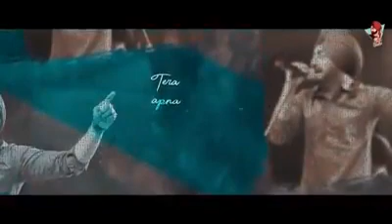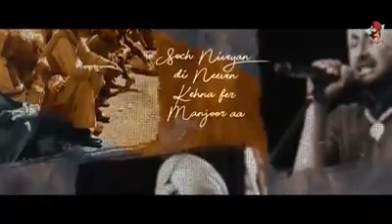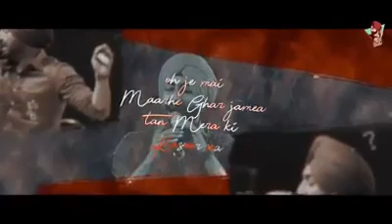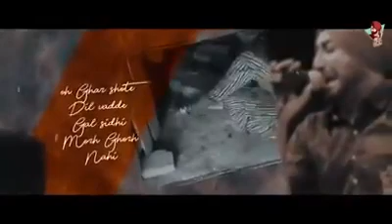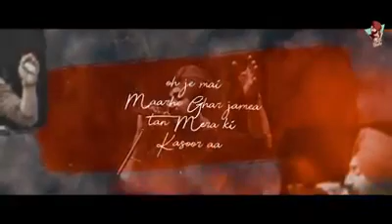May 7, 2020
Mera Ki Kasoor: Punjabi Singer Ranjit Bawa